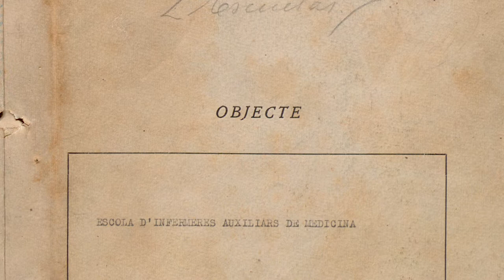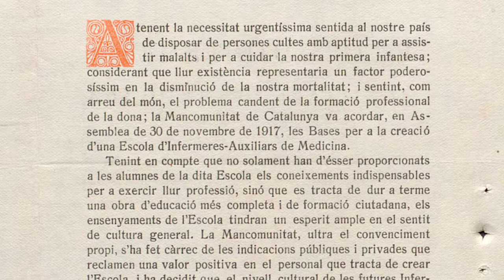L’Escola d’Infermeres de la Mancomunitat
Glòria Gallego Caminero, ens explica la seva investigació a l’Arxiu General de la Diputació de Barcelona amb motiu de la preparació de l’exposició “Infermeres en la memòria la força invisible d’una professió”. L’exposició es farà en col·laboració amb el Col·legi d’Infermeres, l’Hospital Clínic, i l’Escola d’Infermeria Campus Bellvitge de la Facultat de Medicina de la UB. Entre la documentació consultada, destaca la que fa referència a l’Escola d’Infermeres auxiliars de medicina de la Mancomunitat de Catalunya. A més a més de l’exposició, Gallego confia a publicar els resultats de la seva investigació a la revista Gimbernat, i comunicar-los al congrés d’Història de la Medicina.

Glòria Gallego Caminero. Infermera i Professora honorífica de la Facultat d'Infermeria i Fisioteràpia de la UIB. Asociación Española de Investigación de Historia de las Mujeres.